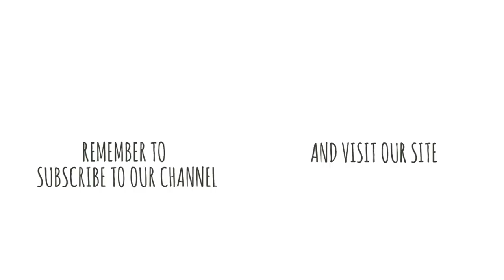Tutorial Easy and Quick Crochet Clutch Bag for Party | Lanas y Ovillos in English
Learn step by step how to make this clutch, very easy with a beautiful combination of the bean stitch. And the yarn with some glitter is fantastic!